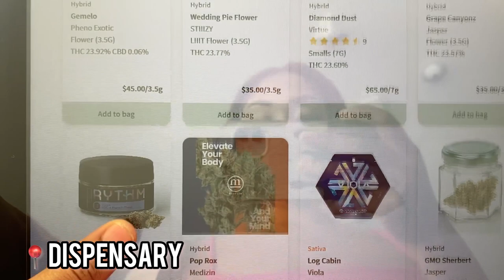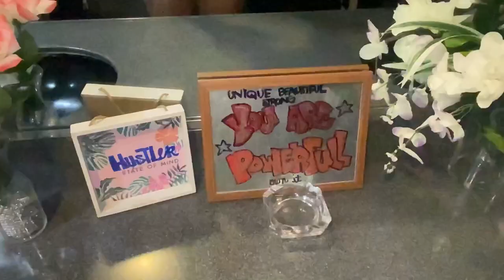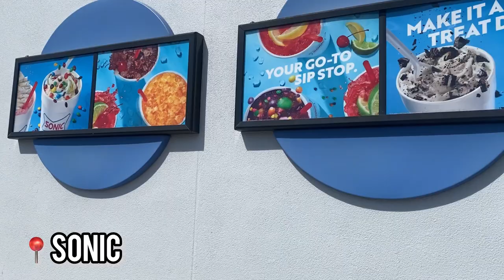Stripper Vlog : RENO| Spice House, stage footage, Q&A, sugar daddy tips, + more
Hey y’all thanks for tuning in to another video. Hope you enjoy my Reno trip. Thank you to all my supporters. We’re on the road to 4K 🥳